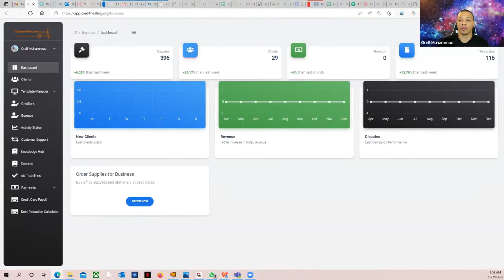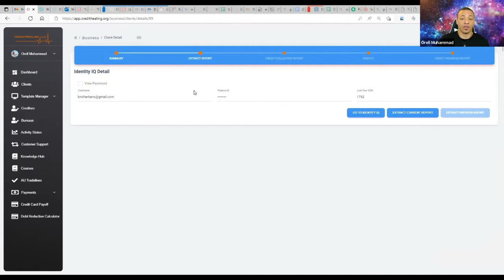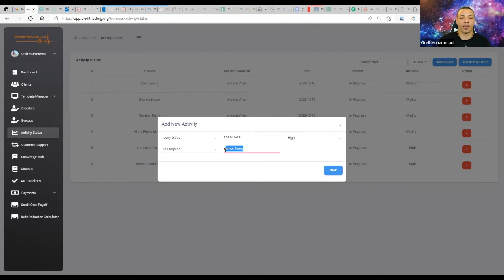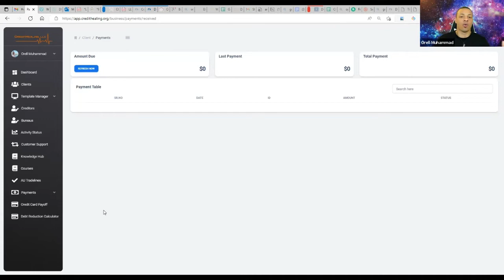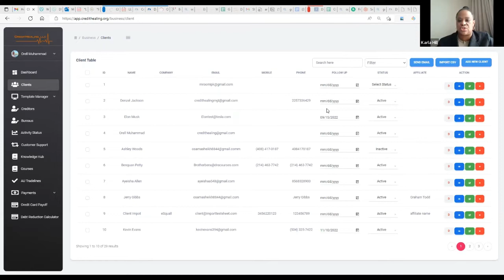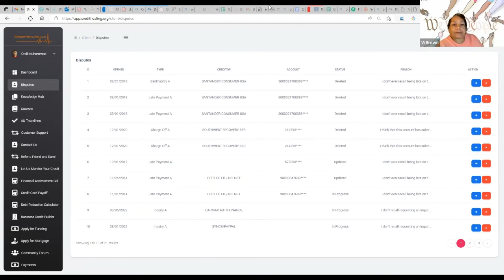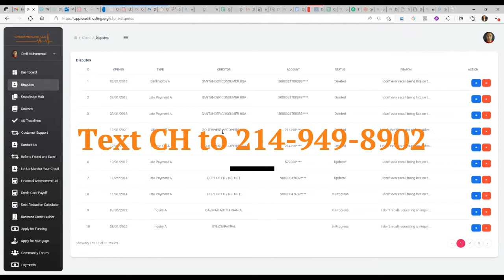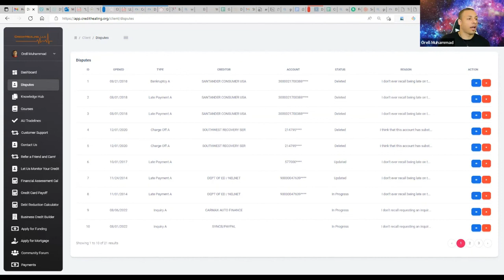(MUST SEE!) The Credit Repair Software Real Estate Investors & Realtors LOVE! (Live Demo)